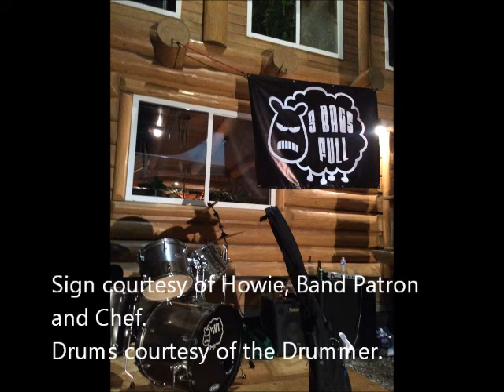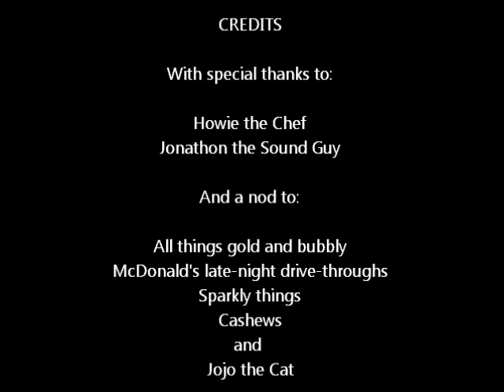3 Bags Full - A Select Few, or Mish Mash of Cover Tunes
A mixed bag of 3 Bags Full (Canadian version) cover tunes. Thanks to the original artists for creating such awesome tunes. Thanks for listening.